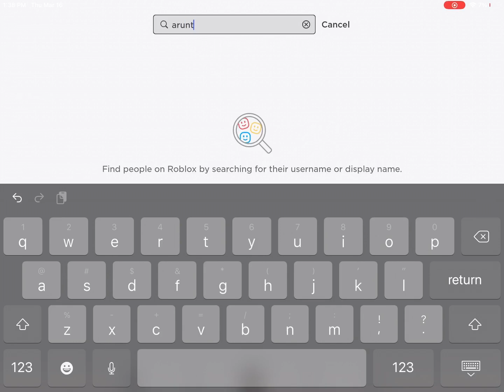Trying to get free robux🤑🤑🤑🤑🤑